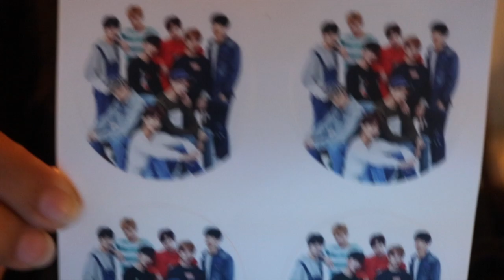Korea Box sent us some goodies! | Unboxing the K-Pop Box!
Thank you Korea Box for sending us the K-Pop Box!

♫Video Music♫